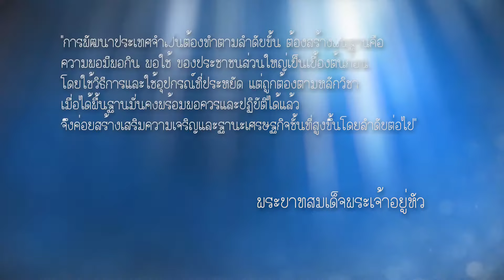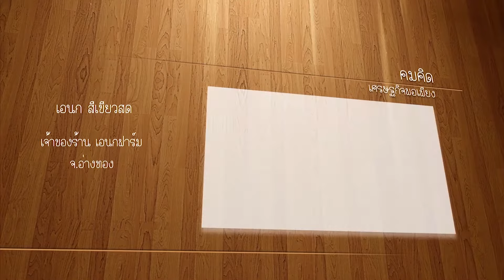ตามรอยเศรษฐกิจพอเพียง คุณโชติรส เจ้าของร้าน "บ้านก๋วยเตี๋ยว"